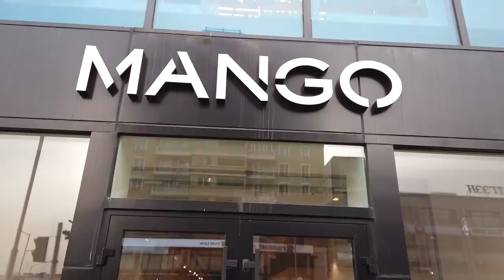Shopping with DamisUna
Mango store at Zaisan